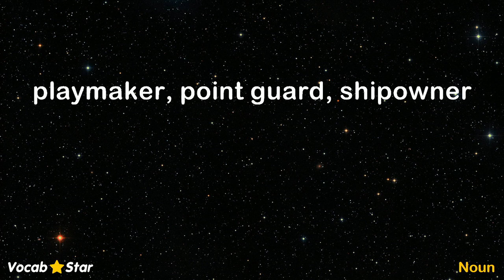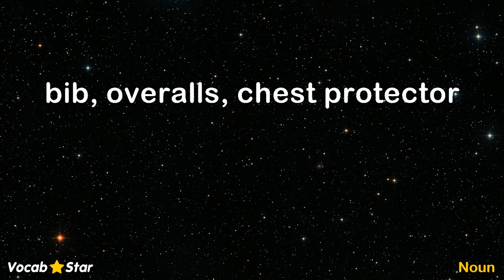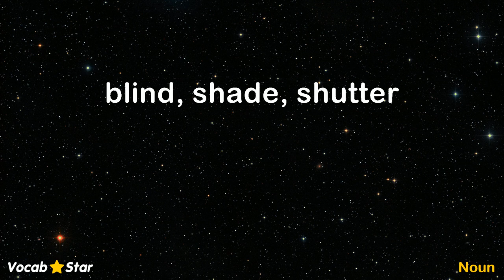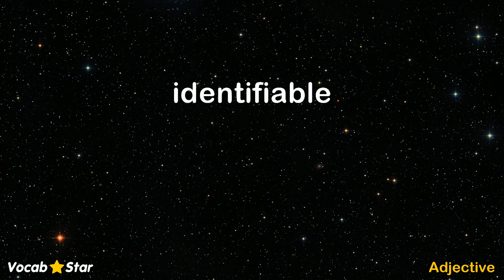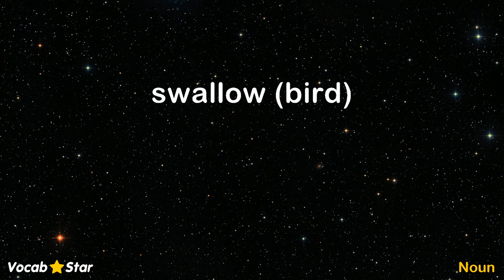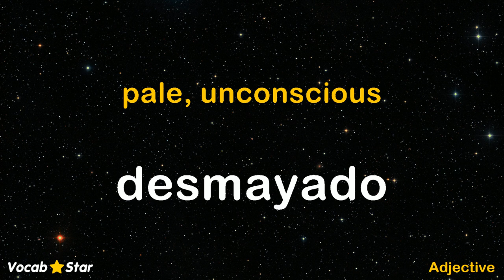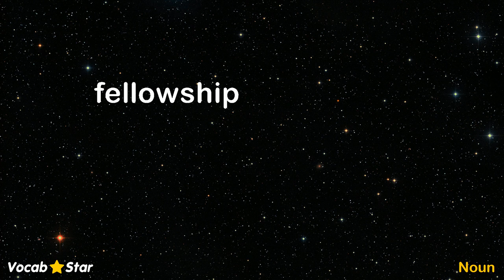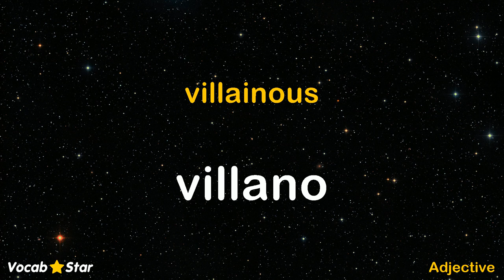11,000 Spanish Words - Set 50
200 Spanish words in this video.  Set 50 of 56.